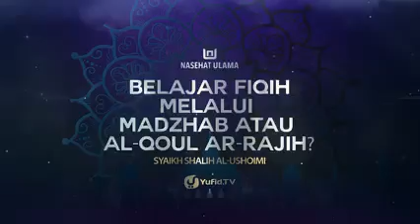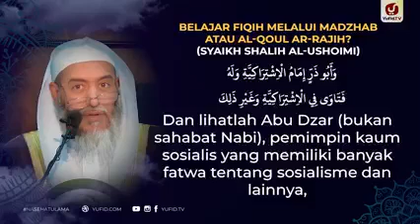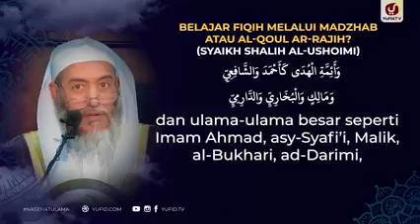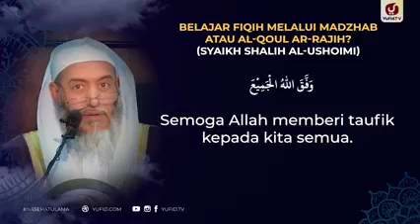Syaikh shalih al-ushoimi - belajar fiqih melalui madzhab atau al- qoul ar-rajih?